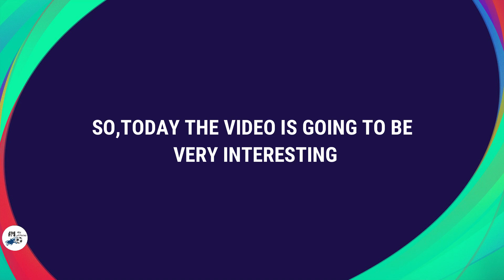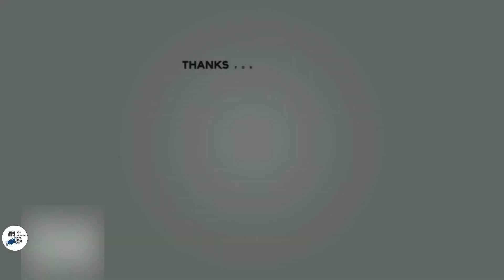PES 2021 - Crazy Realism 4K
AM PES OFFICIAL

HOW TO REGISTER FOR EFOOTBALL POINTS AND LEAGUE IN PES 2021 MOBILE

WHAT ARE EFOOTBALL POINTS?

HOW CAN WE GET EFOOTBALL POINTS?

HOW TO USE EFOOTBALL POINTS?

REDEEM FREE ICONIC PLAYERS WITH EFOOTBALL POINTS

VIDEO CREDIT -- PES MOBILE PROFESSIONAL

*Title Display*
Plz support
Follow me for more: